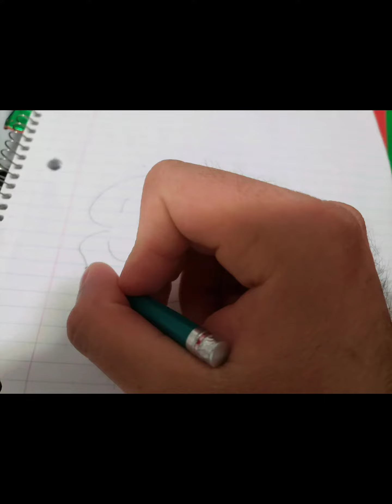pinshi video qlero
Dulce tarde de media agonía.  Profeso en sollozos un aclamado anhelo; ponerte entre mis manos.  Sencillo es el plano, agua ardiente a un costado.  Preparo insatisfecho melosos mechones rubios; duros y marchitos.  Su opaques inhibe mi preocupación, dado que sea pues veneno, remunera aquel éxtasis provocado por las imprudencias de mi vagués.  Así es como te sabroseo; mía maruchan.